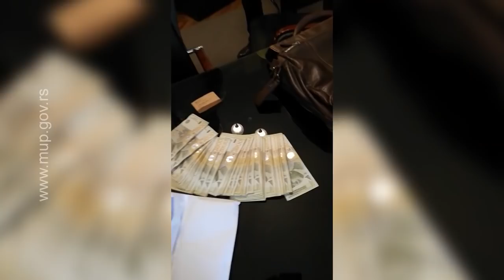Hapšenje gradskog menadžera i direktora Vodovoda u Požarevcu